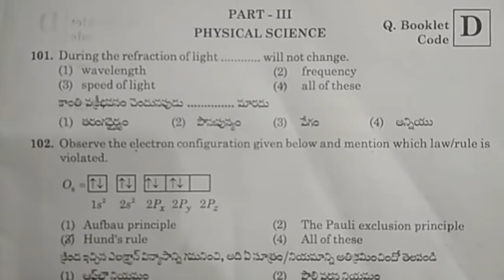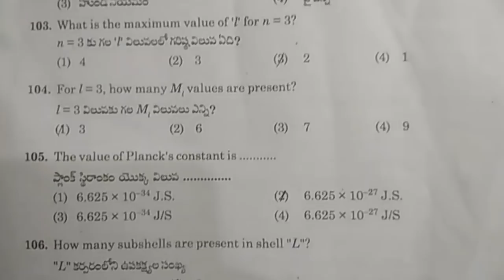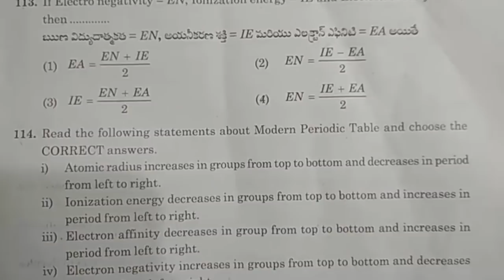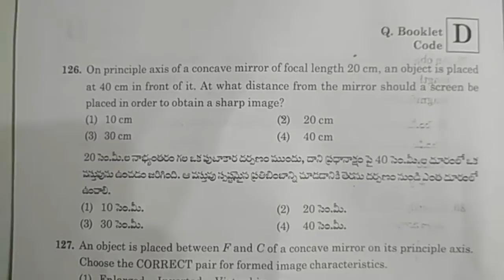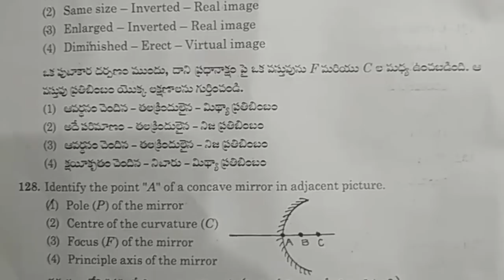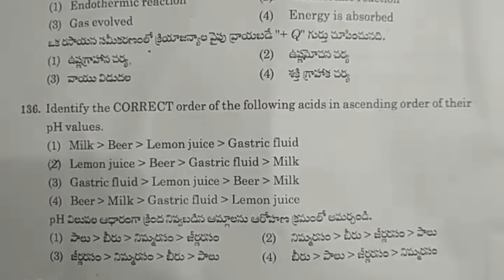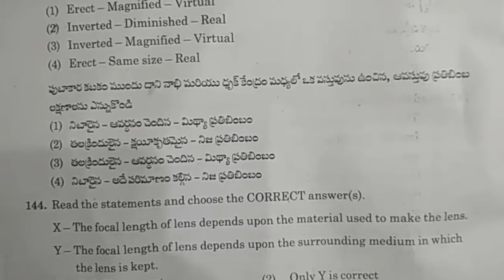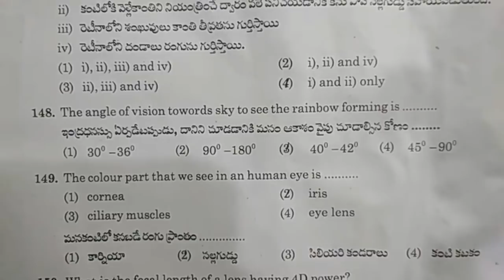TSRJC CET 2018 Entrance Exam Physics MPC Paper D Telangana state held on 12May 2018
TSRJC CET 2018 Entrance Exam Physics MPC Paper D Telangana state held on 12May 2018. Telangana Governmment saturday conducted tsrjc entrance exam 2018 May12 in various centers...